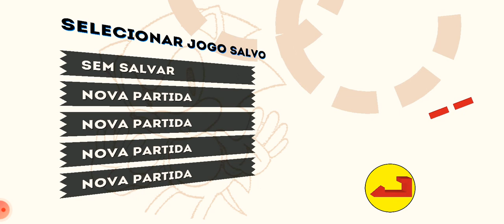sonic the hedgehog jogando sonic ep1